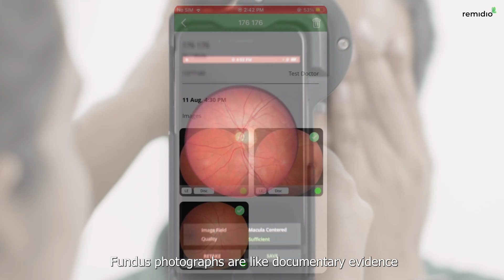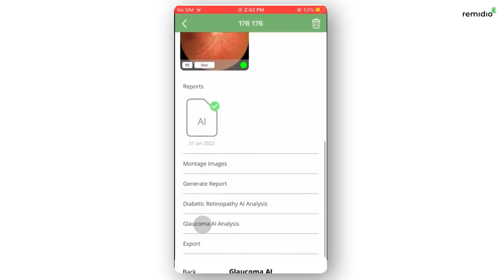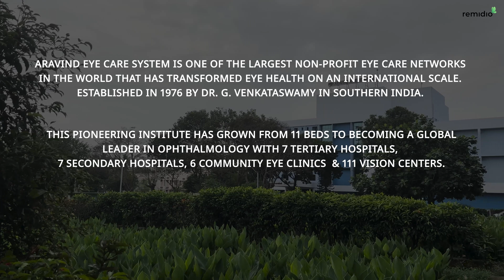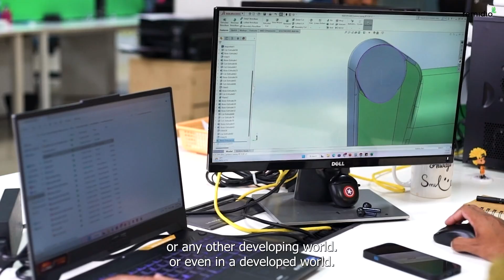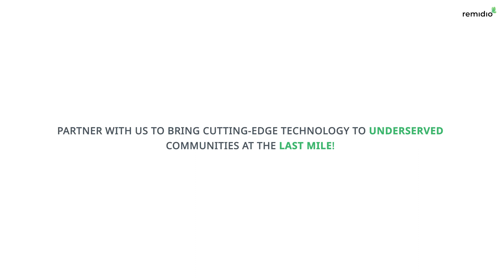Vision Voyagers - A Journey of Hope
"Vision Voyagers - A Journey of Hope" is a compelling documentary that delves into the journey of patients whose lives are transformed by early detection of eye diseases by passionate healthcare providers at Aravind Eye Hospital (Pondicherry) and innovators from Remidio who leverage cutting edge technology & human-centered design principles to make eyecare more accessible in rural India.

We are equally active on other social media handles as well.